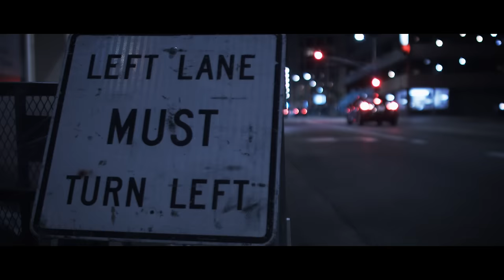DAT ADAM - 700 Main St [video_edit] (CHROME)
Das offizielle Musikvideo zu "700 Main St"!
Der Song wurde leicht abgeändert und an die länge des Videos angepasst. Die Version in Originallänge findet ihr hier:

Vielen Dank an Shawn Bu & Vi-Dan Tran für dieses nice Video!